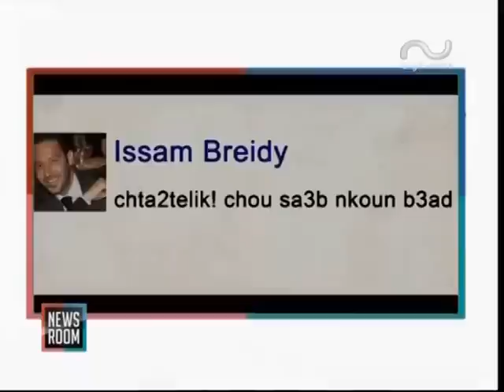Shu Hal Wafa - Aline Lahoud / Aghani Aghani News Room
4 months have passed, RIP Issam Breidy
12/8/2015